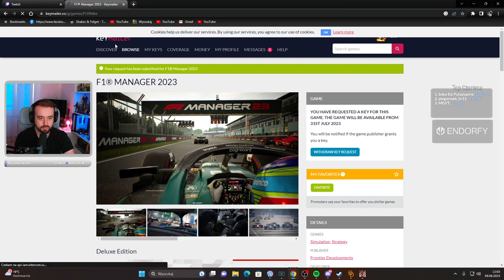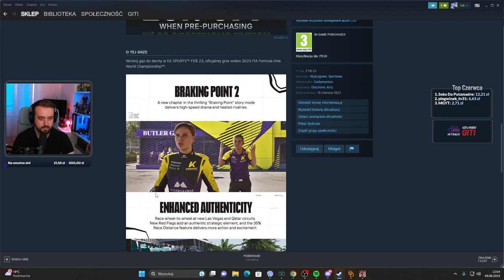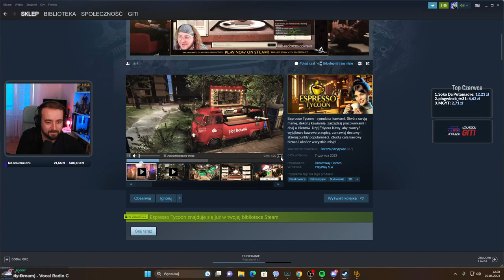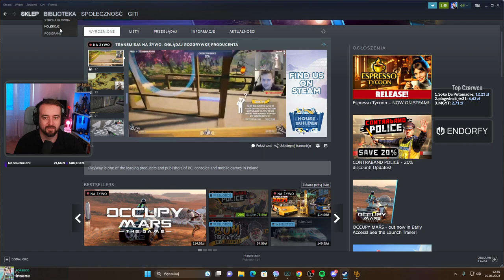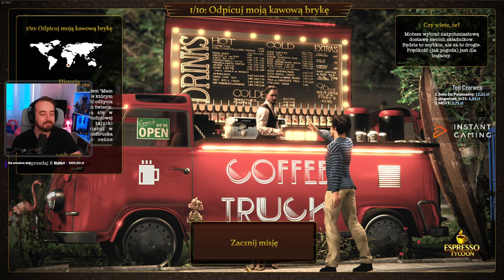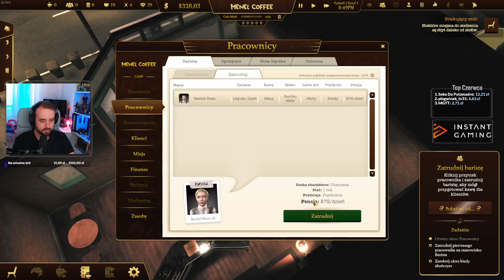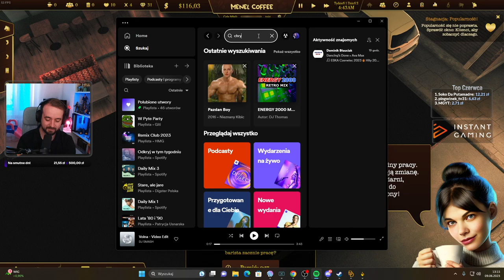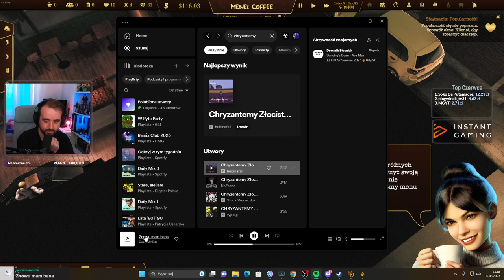SYMULATOR ŻULA I KAWIARNI / Bum Simulator i Espresso Tycoon